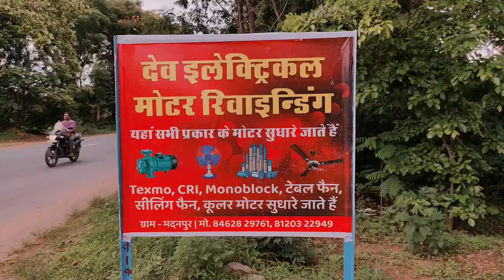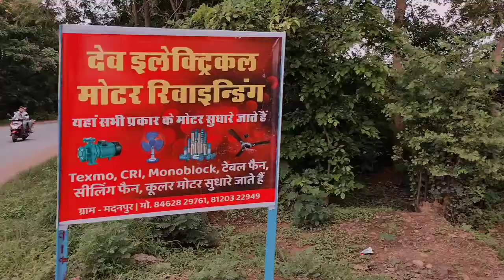Mera Dukan guy's ☺ ☺ //